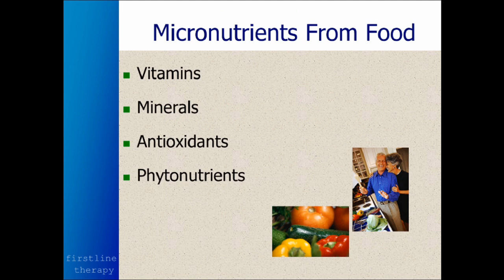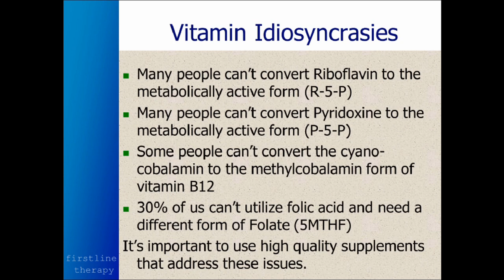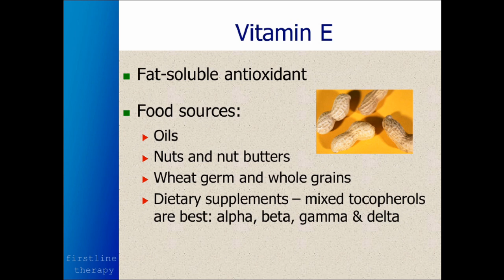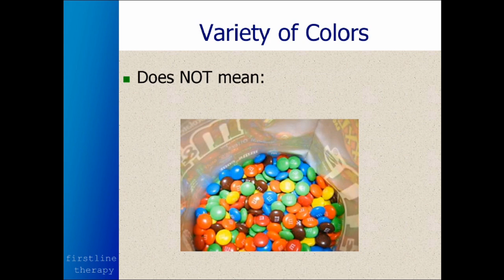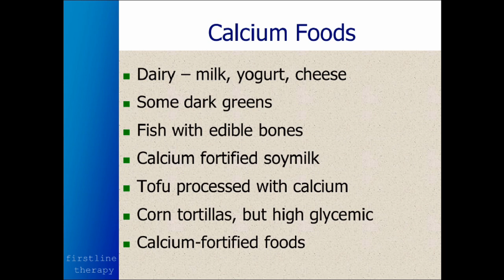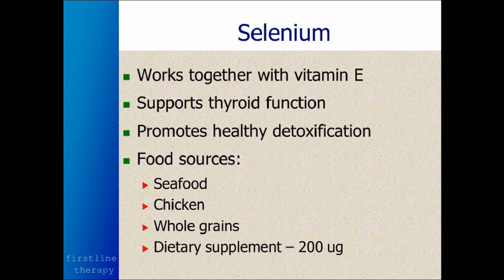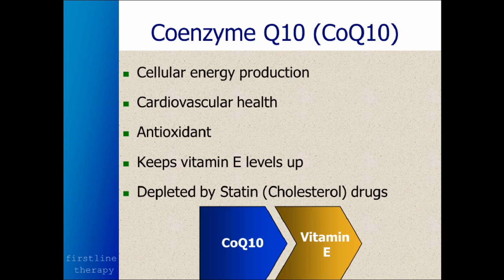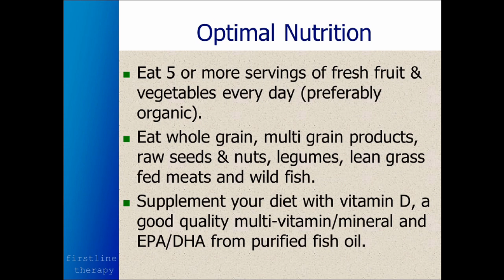Vitamin Supplements & Minerals Needed To Optimize Your Body & Health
- Las Vegas Chiropractor - Webinar #6 - Which Vitamin Supplements & Minerals Are Needed To Optimize Your Body & Health.

Las Vegas Chiropractor Dr. Mark Baxter, D.C., also known as "My Las Vegas Chiropractor", is a Leading Health Expert having served more than 10,000+ patients in his 30+ year career.

Baxter Health Center
"We Shape Health, Not Just Backs"
6332 S. Rainbow Blvd. #120